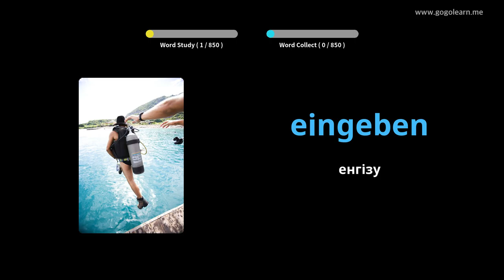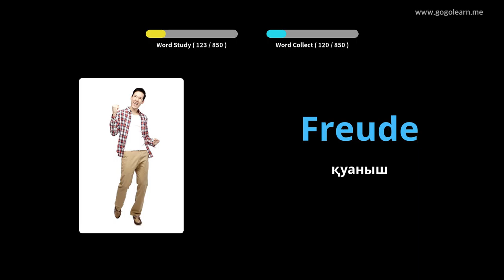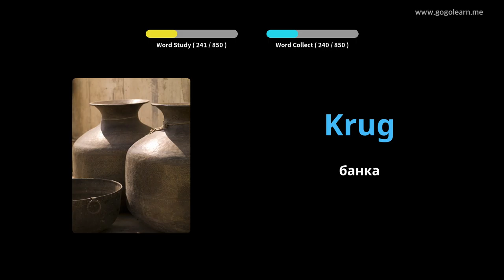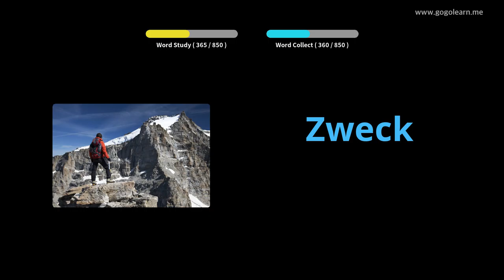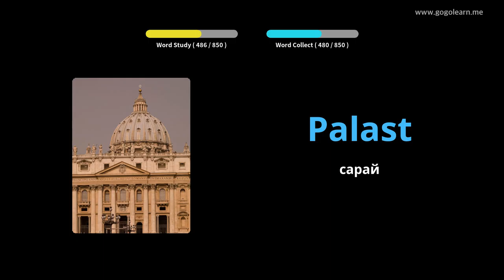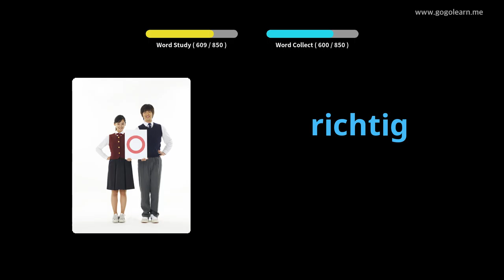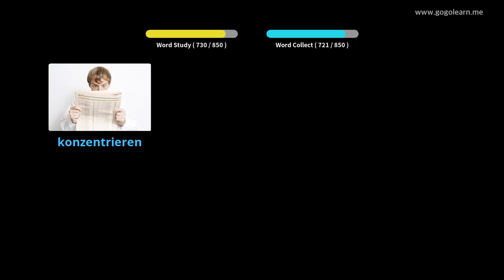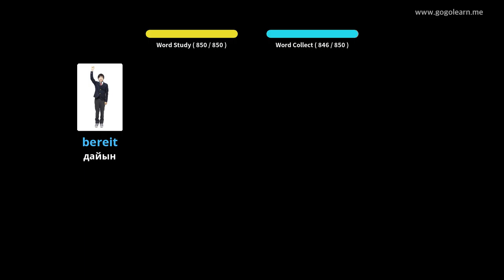Немісше лексика орта мектебі |Golearn